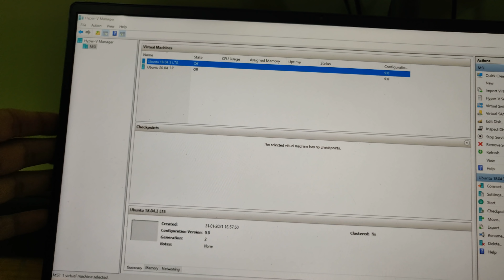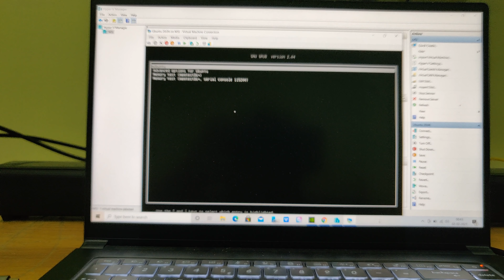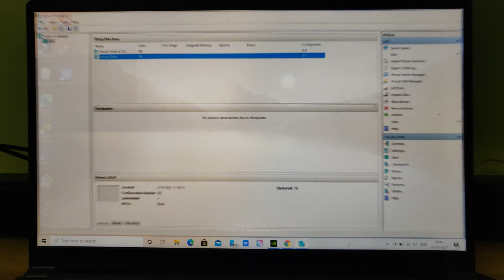MSI Prestige15 hyper v manager windows 10#video